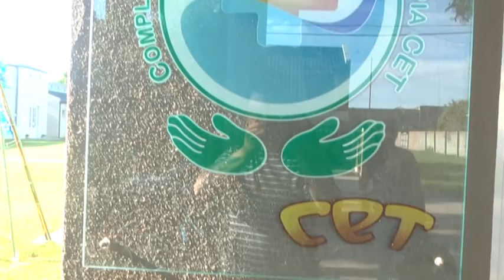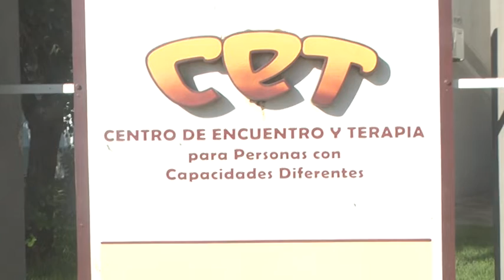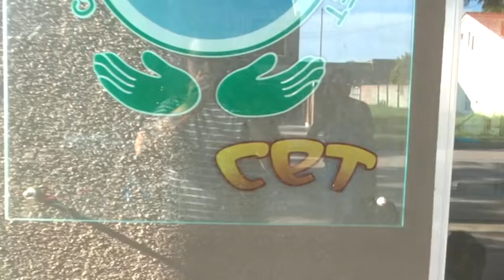TATY CROATTO – ING. JORGE PLACENZOTTI – CLICERIO COLLA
HOY POR LA MAÑANA COMENZÓ LA COLONIA DE VACACIONES PARA ADULTOS EN EL CET